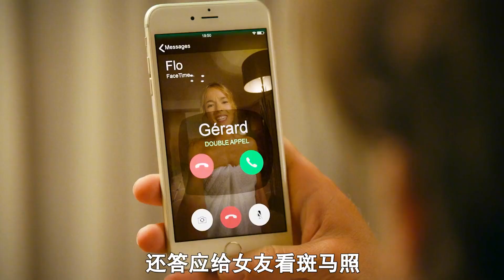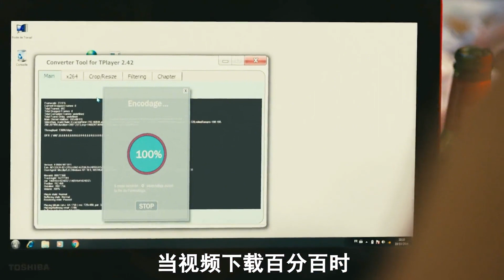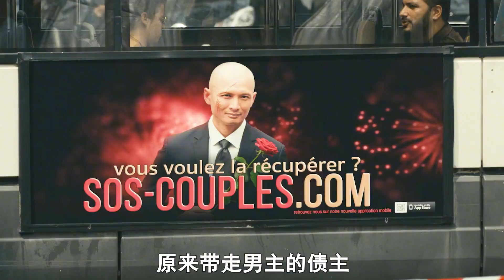喜劇片：男人因為欺騙女友，直接被女友送醫院做絕育手術